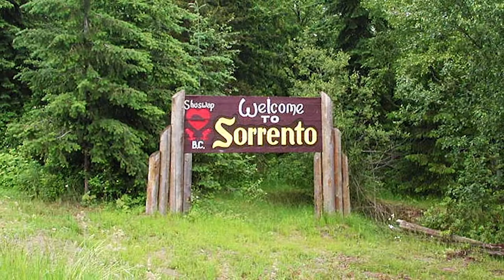Sorrento Centre Herbert O'Driscoll 2015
A holy place of transformation for learning, healing and belonging